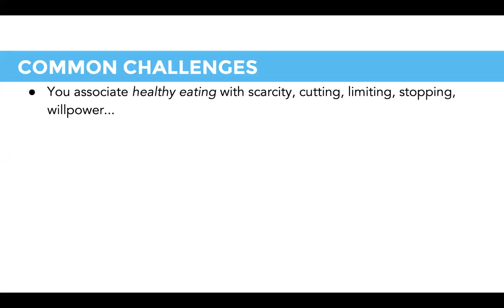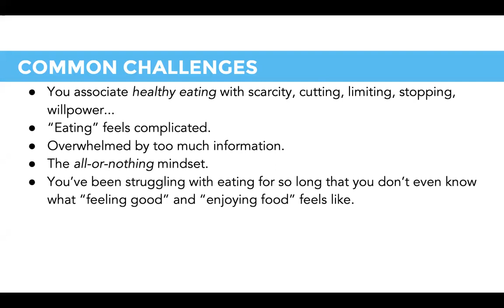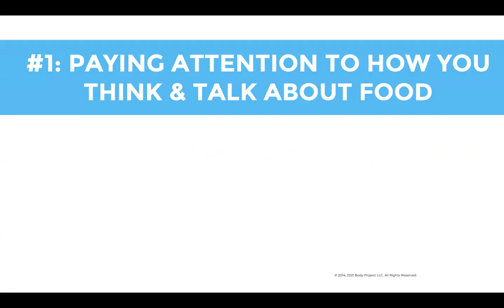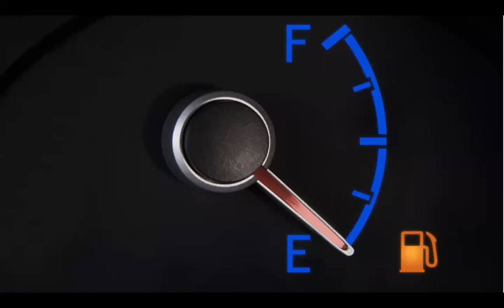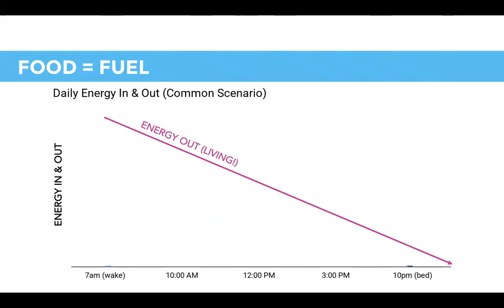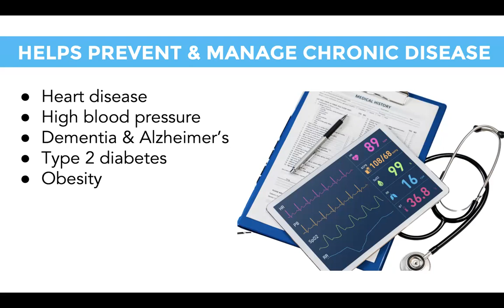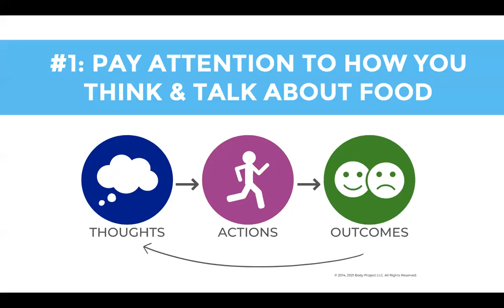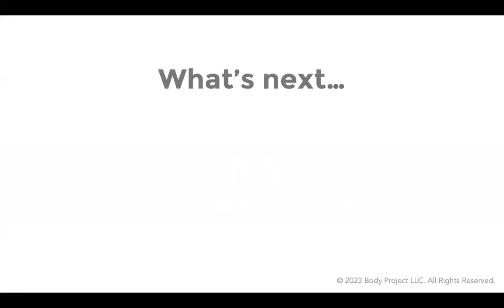3.2 Mindful Eating Learn